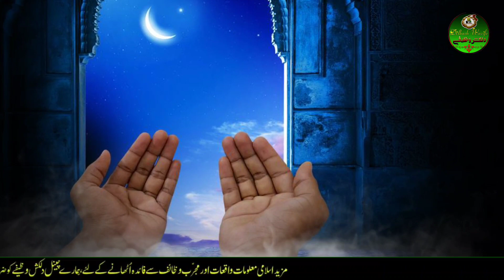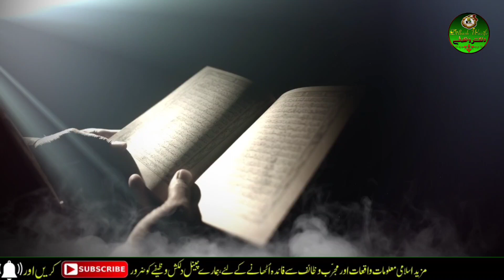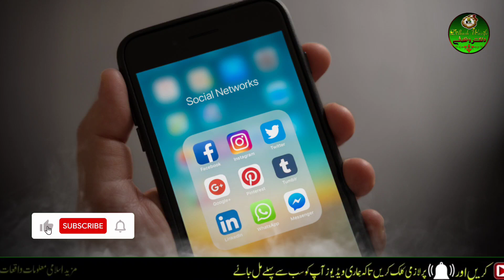Ya Qadiru 305 baar padhne ke zabardast faide | ya qadiru ka wazifa | wazifa for problems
6) Dua e ashura | ashura ki dua | yome ashura ki dua | 10 muharram ki dua |ek saal tak zindagi ka bima

7) Konsa ladka ya ladki shadi ke liye behtar hai | imam ali ne farmaya | ache rishte milne ki dua |

8) Durood e mahi ke beshumaar faide | Ramzan mubarak me durood e mahi padhne ke 5 bade faide |

9) Chawal ke 7 dano par ye amal karen |rizq ki tangi door ho jayegi |shabe barat chawal k dano ka amal|

10) Sura al zuha ka khaas wazifa | 9 msail ka hal sirf 9 din me | surat ad duha wazifa | for 9 problems,